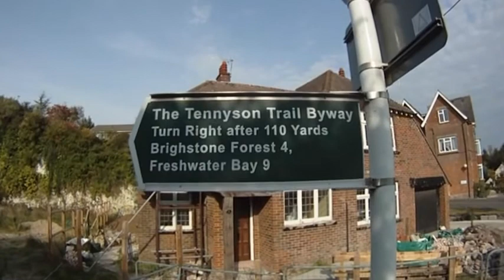The Tennyson Trail Isle of Wight. The video is speeded up 8 times.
I start in Carisbrook and mountain bike to Freshwater but i think the Tennyson Trail goes on about 3 more miles past Freshwater.